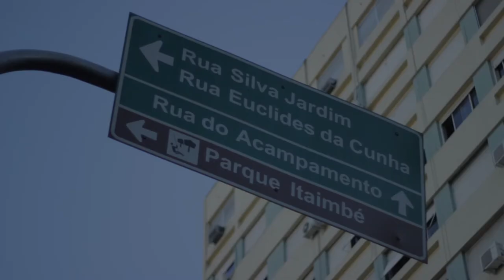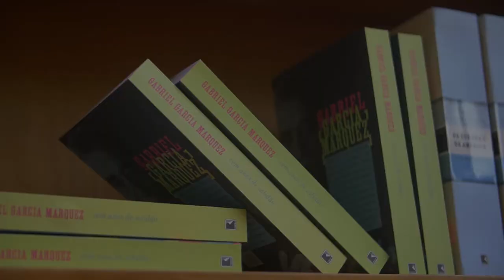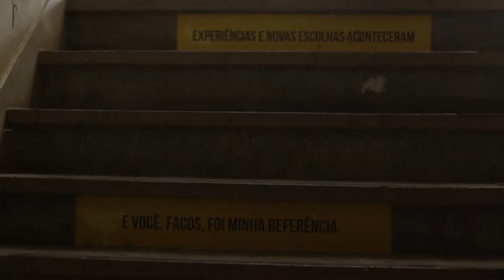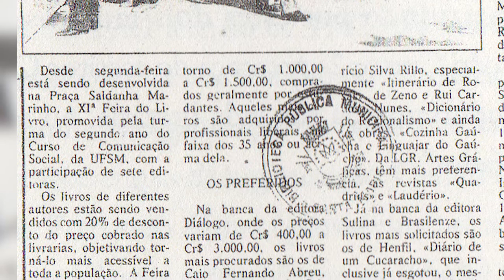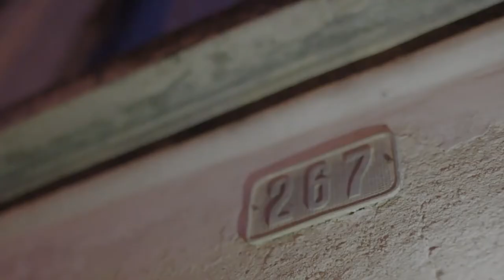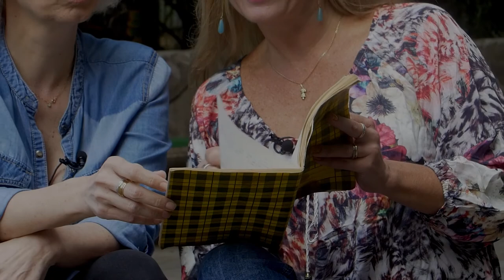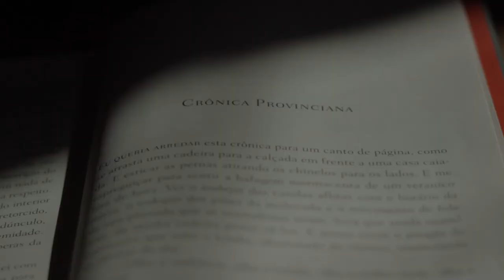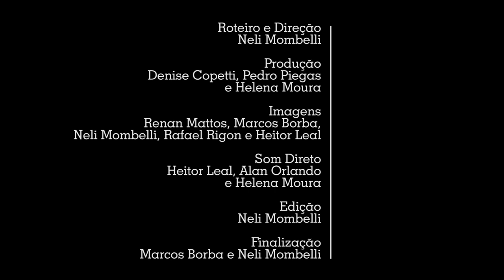Fragmentos de uma história provinciana - Marcelo Canellas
Homenagem ao patrono da Feira do Livro de Santa Maria 2017, Marcelo Canellas